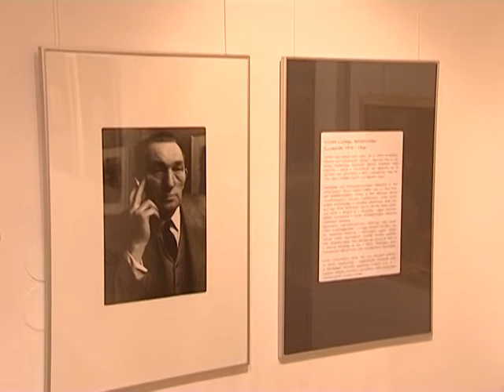MAG TV - Kohán György festőművész kiállítása Dabason 2014.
Dabas Város Önkormányzata és a Kossuth Művelődési Központ közös rendezvényén ünnepelte a város közössége a Magyar Kultúra Napját. A rendezvényen adták át a Dabas Kultúrájáért Karacsné Takács Éva-díjat, valamint megnyitották Kohán György Kossuth-díjas festőművész, grafikus kiállítását, amelyen Ibos Éva művészettörténész méltatta az alkotásokat.